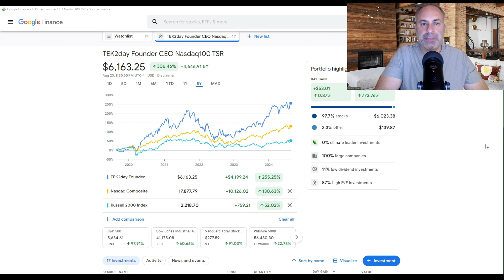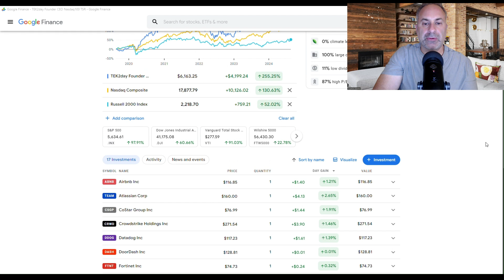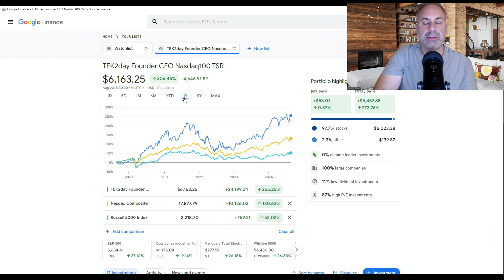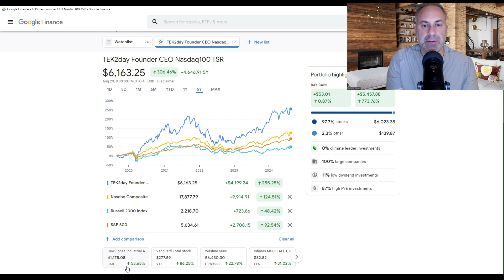Ep. 502: Founder-led Technology companies outperform the peer group.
We have published the CEORater / TEK2day Technology Founder index since 2018. Today we talk about a skinny version of that index which is comprised of NASDAQ 100 founder-led companies and how the Total Stock Return (TSR) for those companies outperforms various indices.